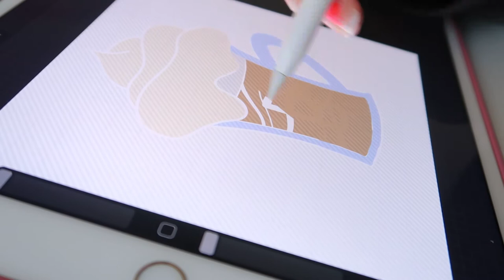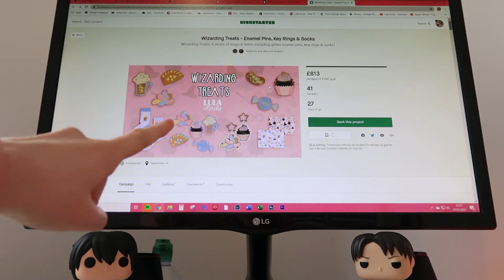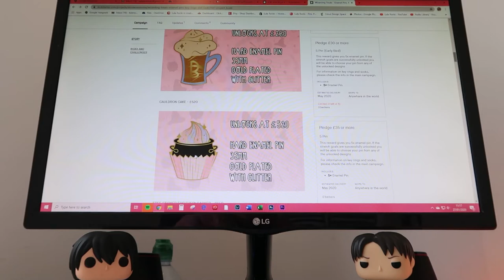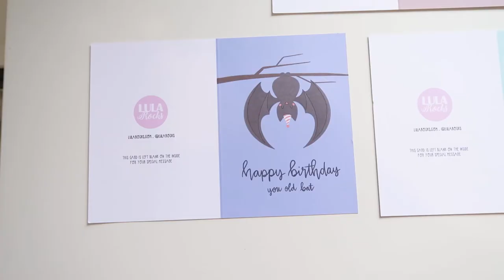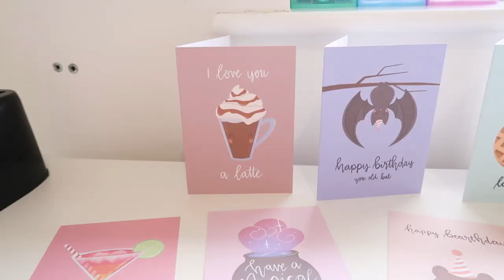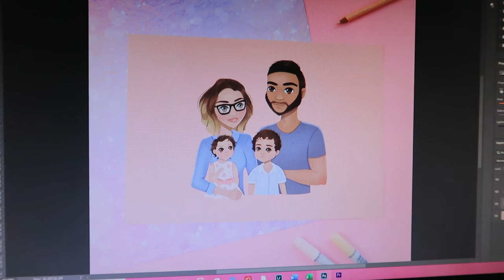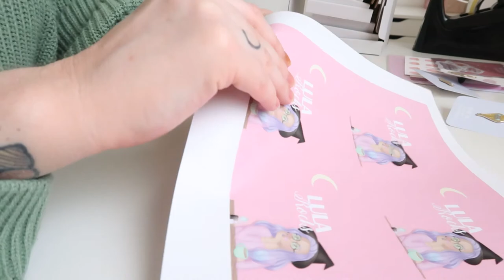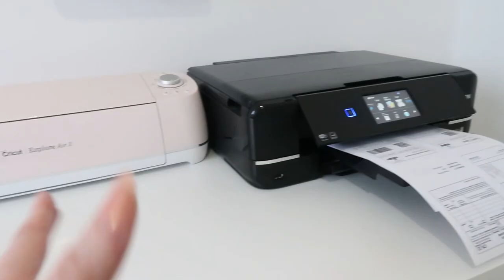STUDIO VLOG (Setting up my enamel pin Kickstarter and finally putting my peg board up!)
I'm back with another studio vlog featuring Kickstarter prep, lots of drawing, setting up custom portraits and...I FINALLY GOT MY PEG BOARD UP ON THE WALL!!!

Lucy x

Camera: Canon G7X II
Tripod: Jobby